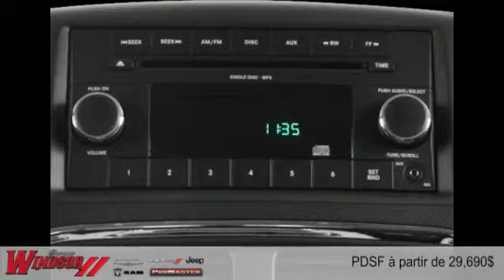Dodge Grand Caravan 2015 à Rivière-du-Loup et Trois-Pistoles (près de Rimouski et Kamouraska)